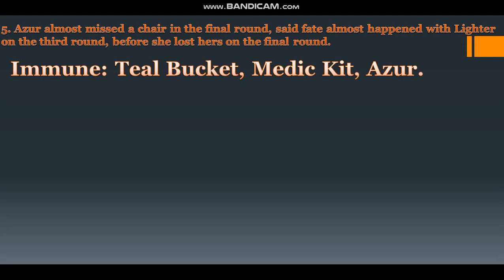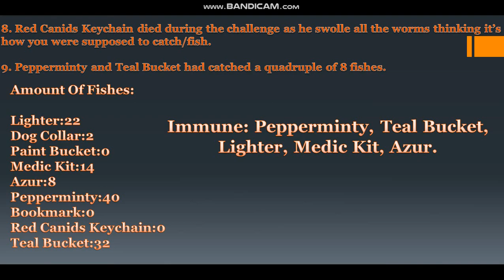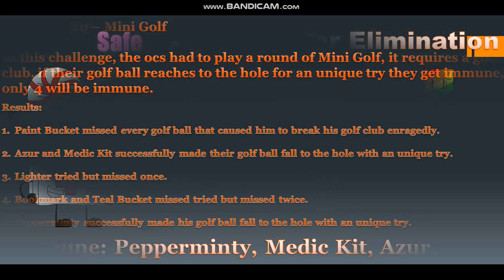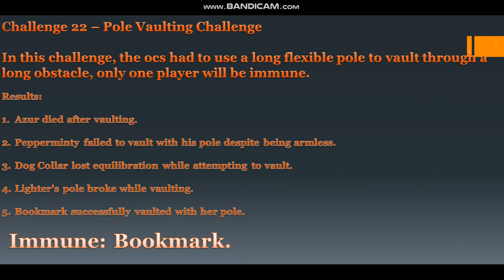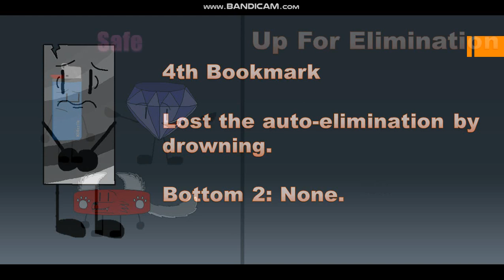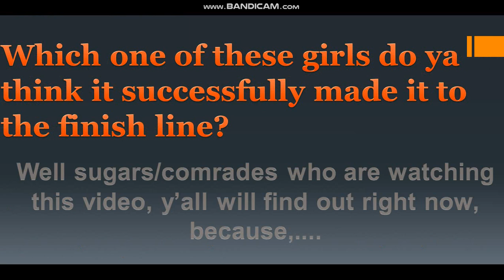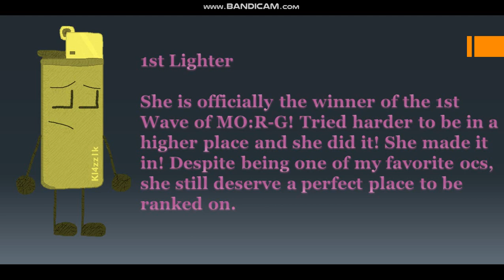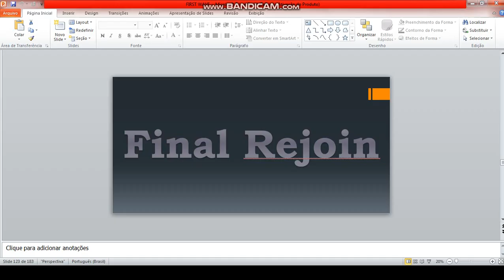My Ocs: Re-Generated First Wave(Part 3/3) [FINAL PART]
The third and final part, with one last rejoin before merge begun, who do ya think it's gonna win, ya will find out in the ending of this video.

Wolf, does this means My Ocs: Re-Generated is over yet?

Well yes, but actually no, there's some more waves of ocs for me to do, but don't worry, i can hold it harder, Harder, HARder, HARDER, HAARDEEEERRRRRR. !!! (To do these.)

Welp, hope y'all enjoyed, what do ya think of it?

Music: DJ Babokon - Elysium Universe (Y'all already know it's the same.)

(c)2020 Neon Studios